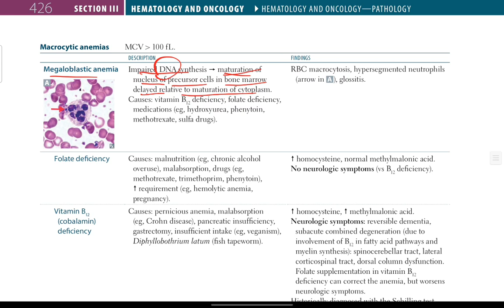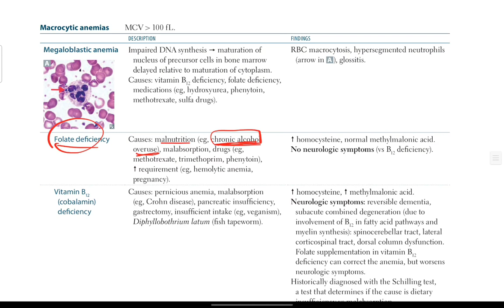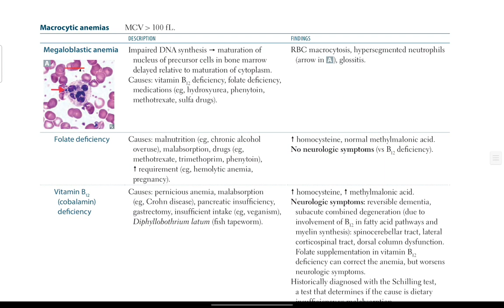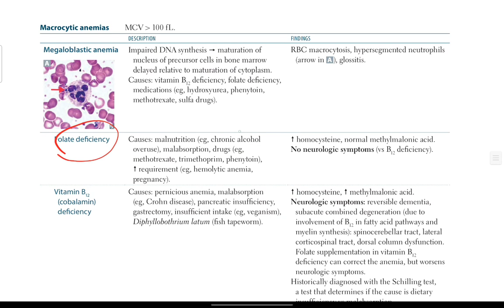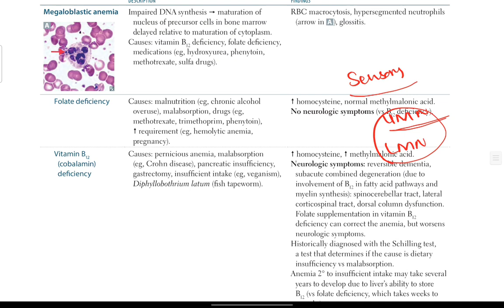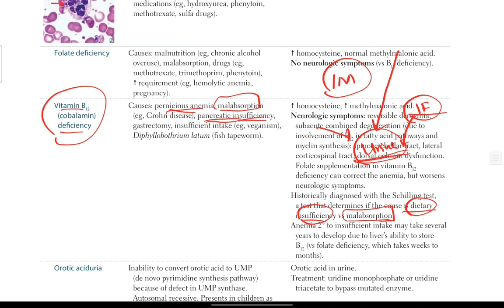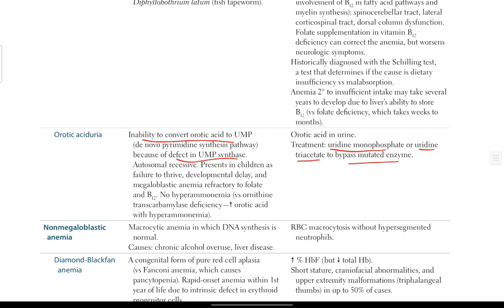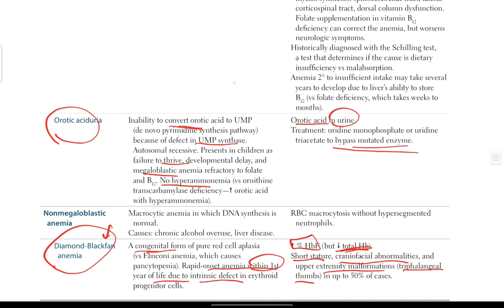USMLE Step 1 2023 + Step 2 CK | Macrocytic Anemias | Hematology # 11 | First Aid in Urdu / Hindi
Contents in this video:
• Macrocytic anemia
• Megaloblastic anemia
• Non megaloblastic anemia
• Folate deficiency
• First Aid Step 2 CK
• Step 2 CK
• Hematology